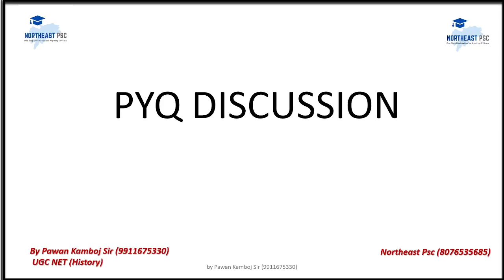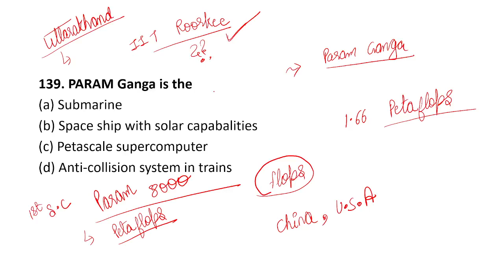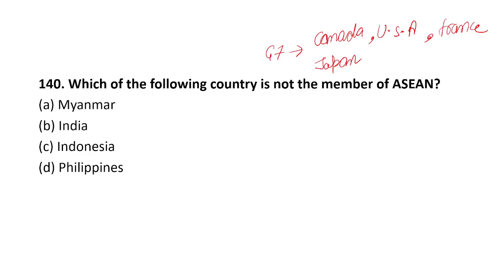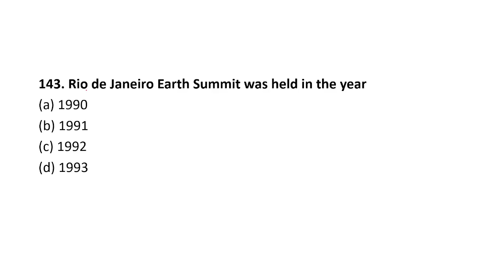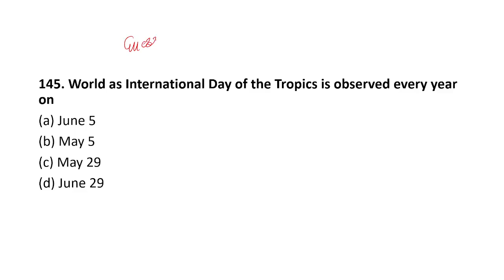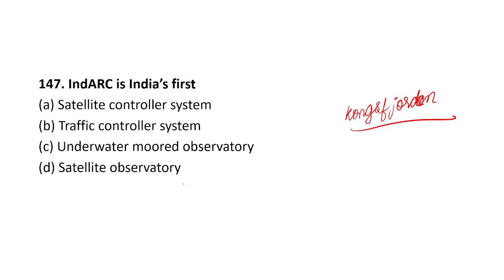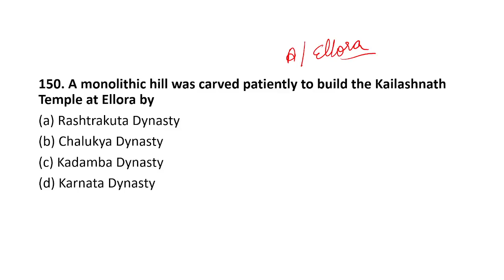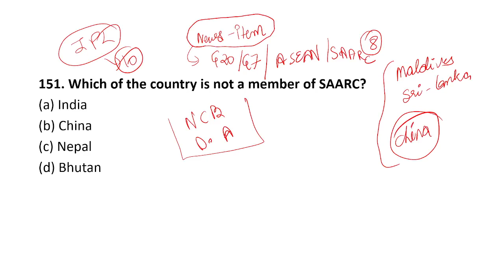L9 I APSSB PREVIOUS YEAR QUESTIONS I GENERAL KNOWLEDGE I by Pawan Sir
We Provide:
Maghalaya Current Affairs
NORTHEAST GK